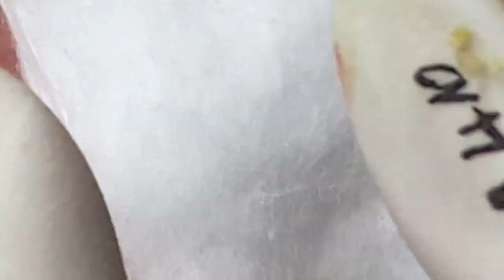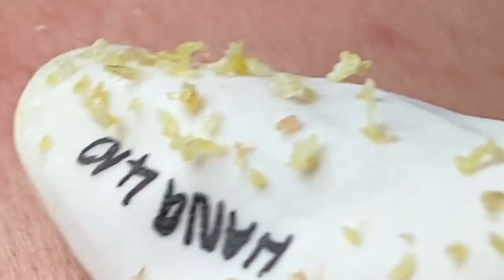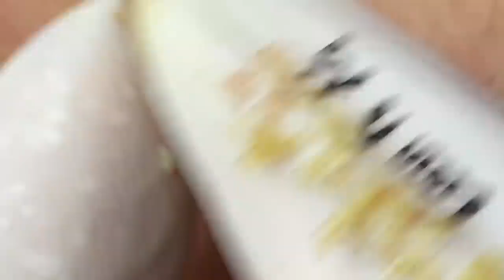New Hope To Make Your Day More Wonderful #211